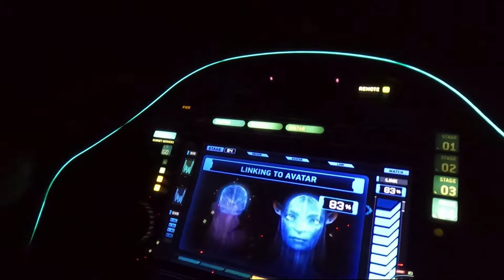Flight of Passage Ride POV | Pandora World of Avatar at Disney World's Animal Kingdom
Come along for a POV ride on Flight of Passage at Disney World’s Animal Kingdom! We can’t get enough of Flight of Passage and love to be able to share this Flight of Passage ride POV with those who also love the ride and those who haven’t yet been able to ride.  We’d argue that this is one of the best rides in all of Walt Disney World!

Let us know if the comments if you also think this is one of the best rides at Walt Disney World!